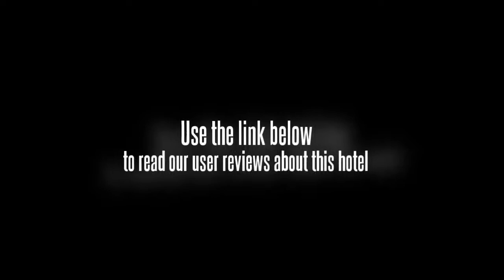Bali Sea-view Hotel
The Bali Sea-view Hotel enjoys a beachfront location. The hotel offers a private beach and a tour desk as well as a business centre, a concierge and a laundry service.